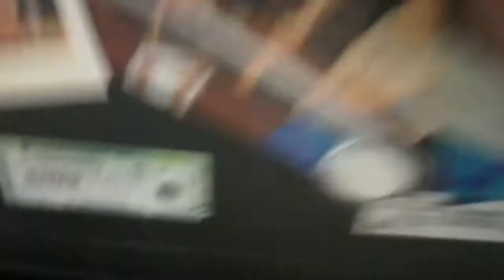Varner's Desk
A quick tour between newscasts of Jeff Varner's desk.  Thrilling, indeed!